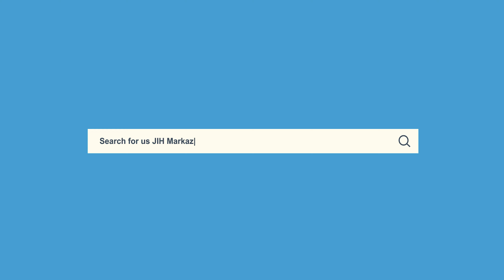Khutba-e-Juma || Casteism and Islam || Dr. Muhiuddin Ghazi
Dr. Muhiuddin Ghazi, Secretary Tasneefi Academy, Jamaat-e-Islami Hind's Khutba-e-Juma on "Casteism and Islam - برادری واد اور اسلام" at Masjid Ishaat-e-Islami, Markaz, Jamaat-e-Islami Hind, New Delhi

Date - 26/08/2022